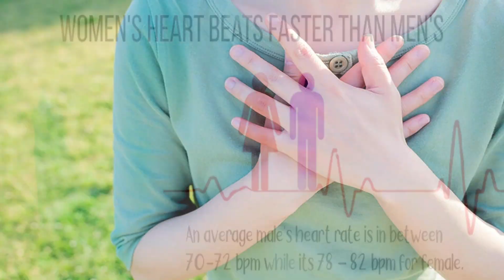Why A Woman's Heart Beats Faster Than A Man's | Did You Know | Nutshell School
To read the full article on our website click on the

Nutshell School Tags